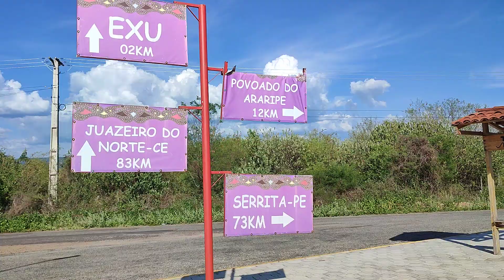Fica na entrada de Exu e da fazenda Araripe, onde nasceu Luiz Gonzaga 18/12/2022